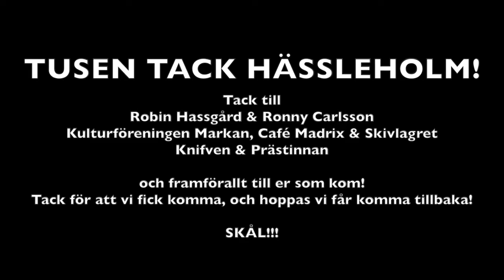DYSTRA LI I HÄSSLEHOLM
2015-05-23 intog Dystra Li Hässleholm.. Häng me!